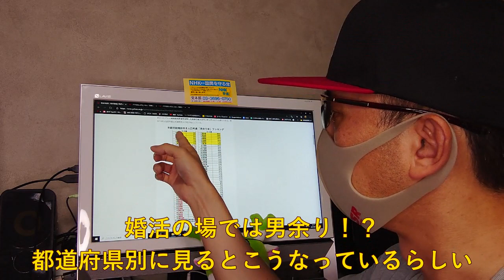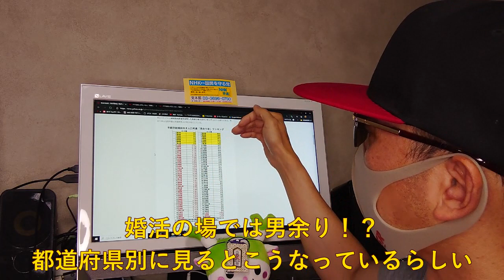【既婚】婚活の場では男余り！？都道府県別に見るとこうなっているらしい【未婚】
婚活の場では男余り！？
都道府県別に見るとこうなっているらしい･･･
婚活サイトのコラムより抜粋。